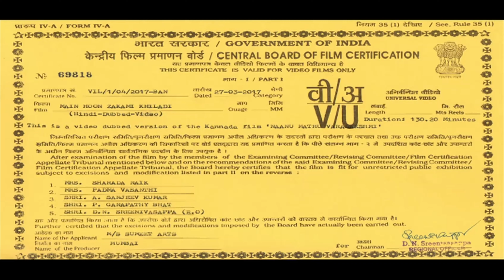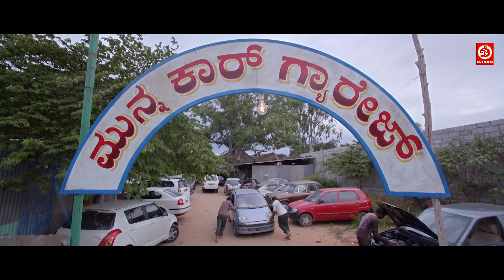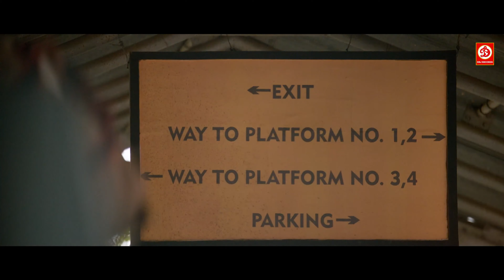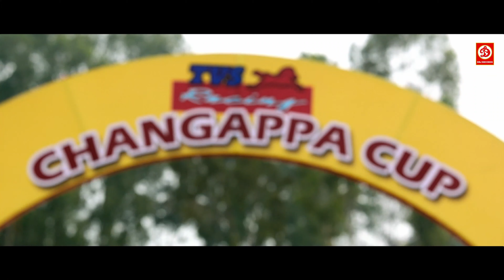Latest Hindi Dubbed Blockbuster South Indian Action Movie | New Love Story Movie | Prithvi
Movie: Main Hoon Zakhmi Khiladi (Hindi Dubbed)
Cast: Prithvi, Malavika Mohanan
Director: Preetham Gubbi
Producer: Manjunath.k-Jayanna - Bhogendra
Label: DRJ Records